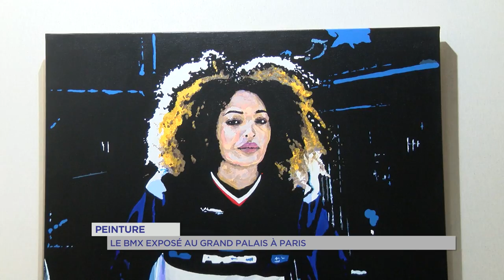Peinture : le BMX exposé au Grand Palais à Paris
Depuis le 14 février, le Grand Palais accueille une nouvelle édition d’Art Capital, un grand rendez-vous où près de 2 000 artistes, confirmés ou émergents, exposent une de leurs oeuvres. L’un d’entre eux est yvelinois, bucois plus précisément. Jean Claude Loubrier y présente le portrait d'une championne de BMX, Manon Valentino. Un tableau qu'il a réalisé sur deux semaines et que l’athlète n’a découvert que lors du vernissage.